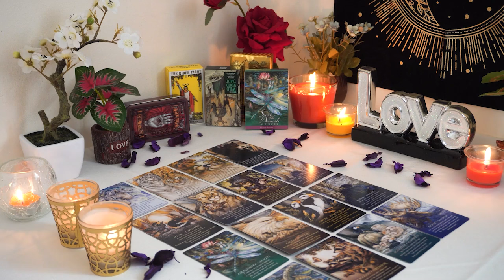ARIES💘 Big Warning ⚠️ Be Ready for Their Next Move. Aries Tarot Love Reading